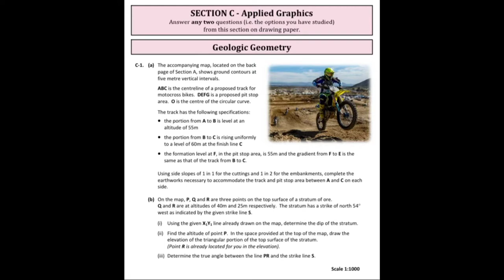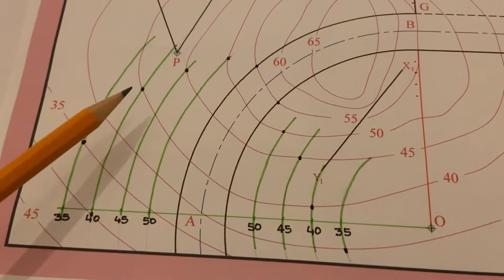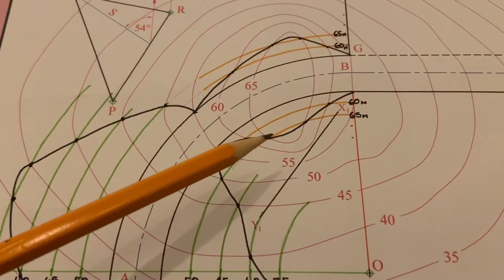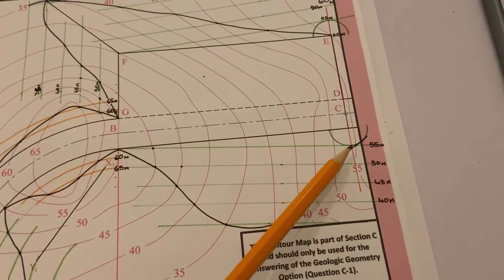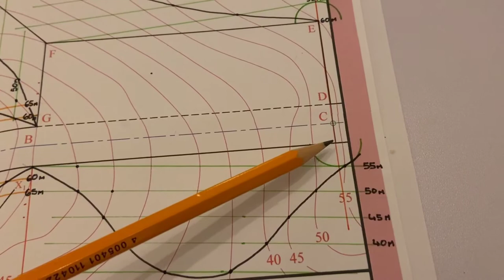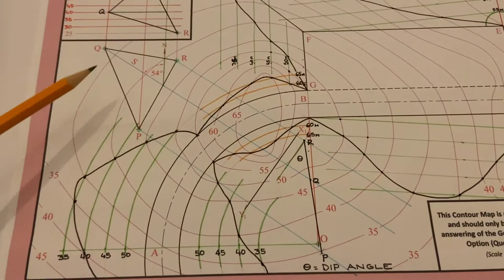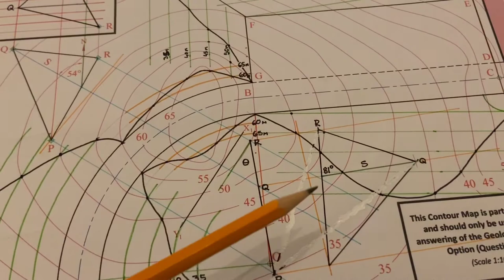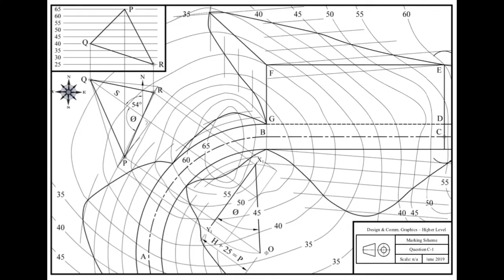Design and Communication Graphics 2019 Higher Level Section C Question C-1 Geologic Geometry.